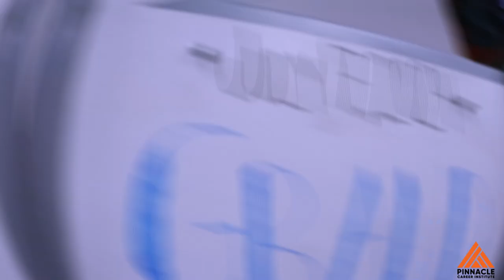The New GWO Lab RIBBON CUTTING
Take a peek at the Ribbon Cutting Ceremony for PCI's new Advanced Rescue Training Lab for our WTT trainers and clients.